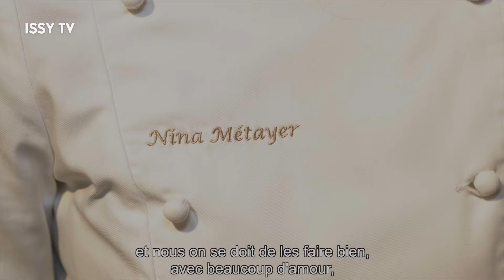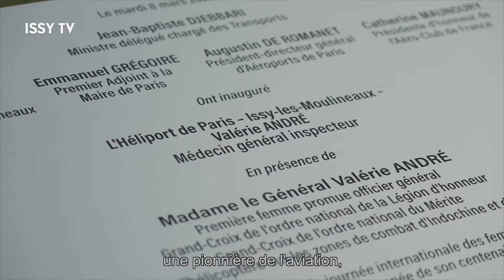Remise du Trophée de l'Isséen d'Or 2024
Cette année, deux personnalités remarquables sont à l'honneur. Nina Metayer, reconnue mondialement pour son art de la pâtisserie et première femme à être sacrée 'meilleure pâtissière du monde', et le lieutenant-colonel Claire Mérouze, première femme pilote de chasse du Rafale, ont toutes deux reçu cette distinction pour leur contribution exceptionnelle à l'image d'Issy-les-Moulineaux et leur parcours inspirant.

La cérémonie, qui s'est tenue le 12 janvier dernier lors des vœux de la Municipalité, a vu la participation de nombreuses personnalités, y compris le Premier Ministre, Gabriel Attal. Un moment unique pour célébrer l'excellence et le talent au féminin.